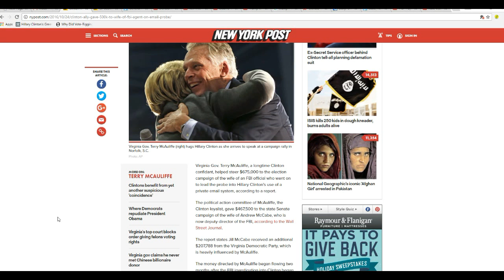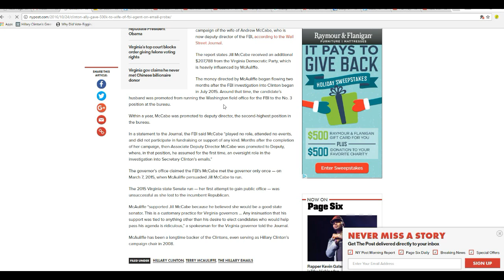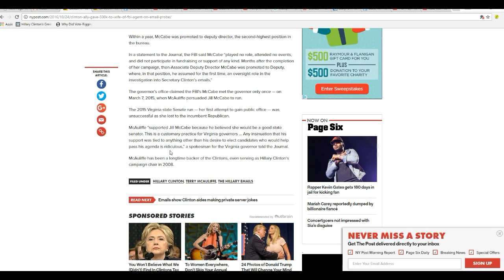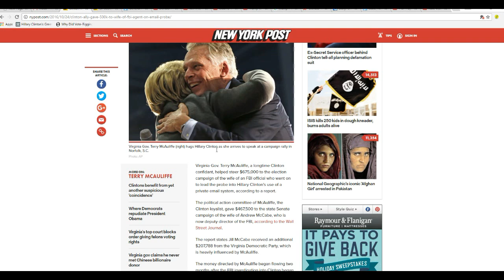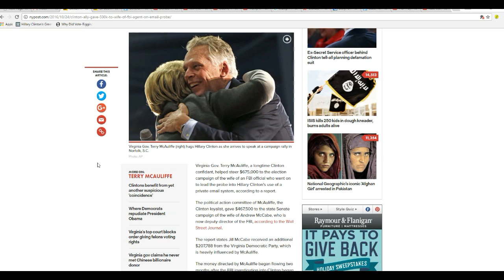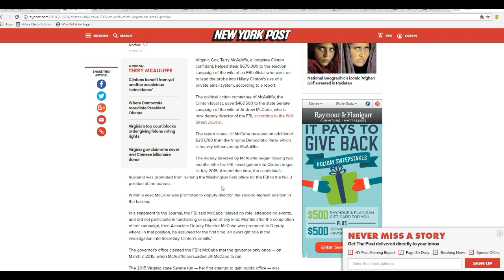Wife of FBI agent investigating Hillary emails gets big money bribe from Hillary friend!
Close Clinton friend and Virginia governor Terry McAullife helped funnel $675,00 to to the wife of Andrew McCabe, who has oversight on the Hillary Email scandal. MCCabe got promoted until he is now second in charge in the FBI. Jill McCabe used the money in an unsuccessful run for a state senate seat.  Put into simpler terms, this is a bribe, ensuring that Hologram Hillary would not be charged in the long running email scandal.  The money came from the corrupt governor's political action committee.